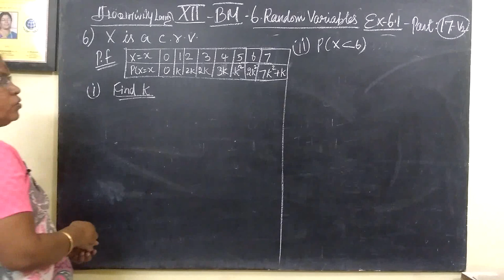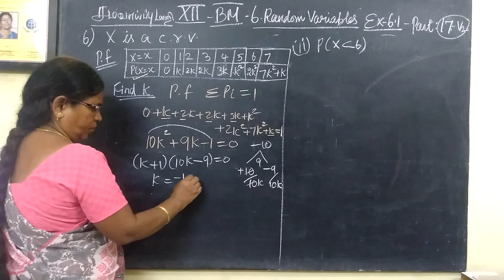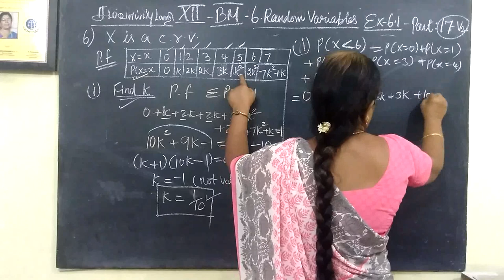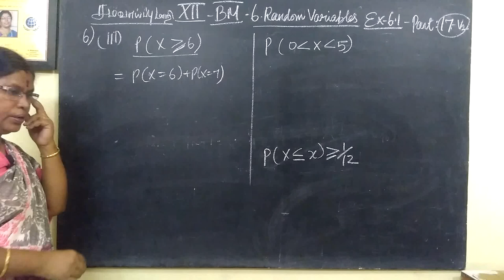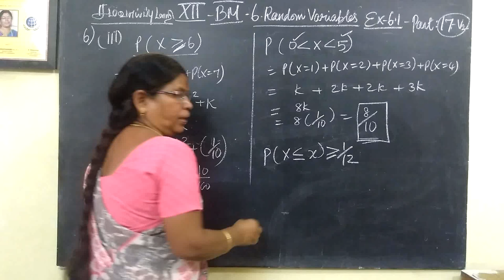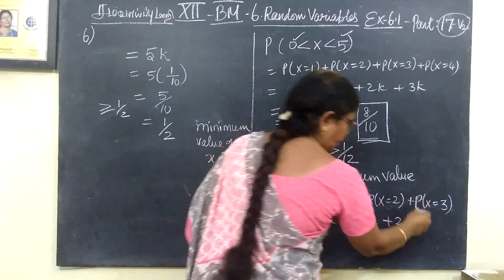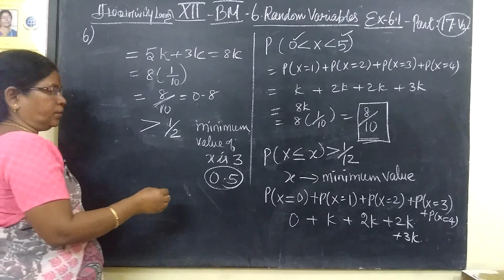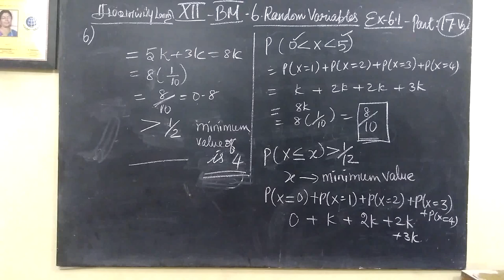12- BM [17-V2] Ex-6.1-6 Random variables Gomathi maths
12- BM [17-V2] Ex-6.1-6 Random variables Gomathi maths
சமவாய்ப்புமாறி